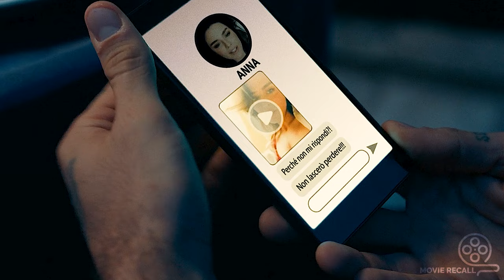Mafia Boss Kidnaps Beautiful Girl And Keeps Her As A Prisoner For 365 Days & Takes Advantage Of Her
Massimo is a member of the Sicilian Mafia family and Laura is a sales director. She does not expect that on a trip to Sicily trying to save her relationship, Massimo will kidnap her and give her 365 days to fall in love with him.

Welcome to Movie Recall, Your destination for catching up your favourite movies in top notch quality story recap videos.